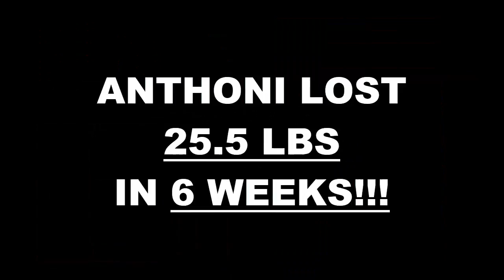Monterey Weight Loss Fitness 6 Week Challenge Results - Anthoni B.L.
We will now check the result of Anthoni's 6 week weight loss challenge!